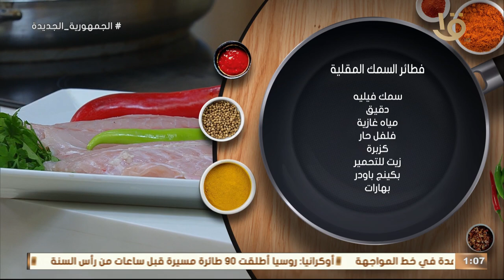يوم السمك لازم يكون أكل مميز وفي مطبخ أكلة أمي هاتلاقي أحلى الوصفات.. حلقة كاملة 1-1-2024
أكلة أمي | يوم السمك لازم يكون أكل مميز وفي مطبخ أكلة أمي هاتلاقي أحلى الوصفات.. حلقة كاملة 1-1-2024